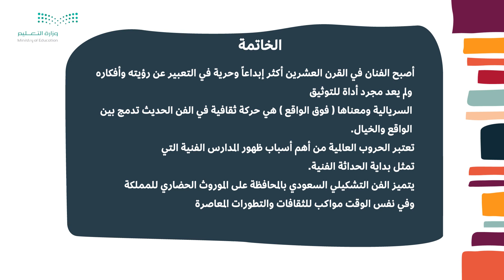فن الهندسة والعمارة